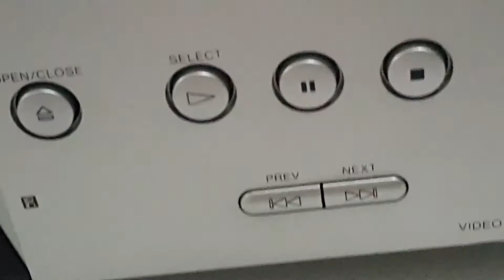ขาย SONY VCD PLAYER ขายเครื่องเล่นวีซีดีโซนี เล่นแผ่น CD AUDIO (เล่นแผ่นซีดี) เท่านั้น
ขาย SONY VCD PLAYER ขายเครื่องเล่นวีซีดีโซนี
เล่นแผ่น CD AUDIO (เล่นแผ่นซีดี) เท่านั้น อาการ เล่นแผ่นบ้าง ไม่เล่นบ้าง แผ่นเดียวกันใส่ครั้งแรกไม่อ่านแผ่น เอาออกใส่เข้าใหม่อ่านแผ่น เล่นแผ่นมีกระโดดบ้าง ไม่มีรีโมท
ขายถูก 200 บาท รับของเคหะร่มเกล้า ลาดกระบัง สนใจโทร